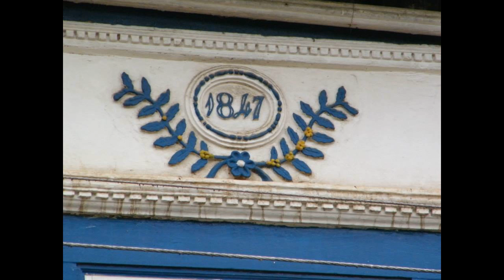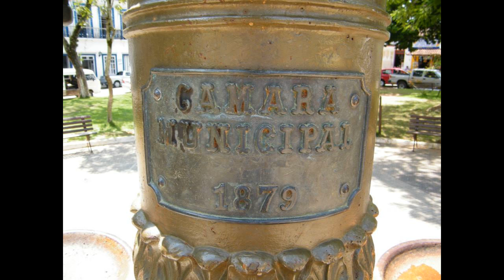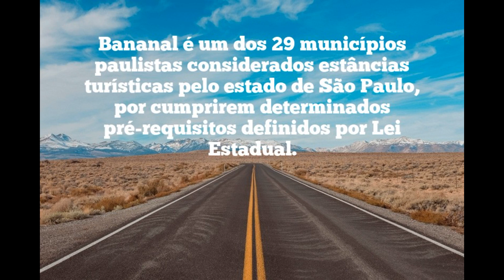LUGARES FANTÁSTICOS - BANANAL-SP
Bananal é o município no extremo leste do estado de São Paulo e fica na divisa com a cidade de Barra Mansa, sendo a cidade mais próxima do estado do Rio de Janeiro.